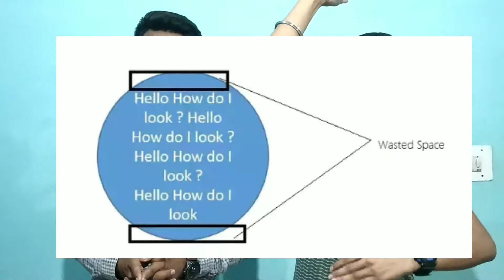why tv screens ,LED, smartphone have rectangular display not others??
Namaskar Dosto,

Kya apne kbhi socha hai ki hmare mobile ki display, TV ki screen ,Theater ki screen sbhi rectangular shape main ki kyon hoti hai square ya circular ya kisi aur shape main nhi. Agr haan to is video ko end tk dekhe apko apke saawal ka jwab mil jaega.

Agr apko jwaab mil gya hai to jldi se is video ko LIKE kre aur apne dosto ke saath SHARE jrur kre kyon ki gyaan batne se hi bdhta hai.
Aur agr aap aisi hi aur interesting videos dekhna chathe hai to is channel ko jldi se SUBSCRIBE kre aur bell icon jrur dbae taki aap hmari koi video mis na kr pae.

THANKS.

why tv shapes are rectangular,why all screen are rectangle in shape,why all electronics have rectangular screen,why our standard screen is 16:9,why tv screen nit in circle shape, why phones have rectangular shape only, rectangular screen,why screen rectangle,not in another shape,akshay Khandelwal,umesh Tyagi, infotainment.